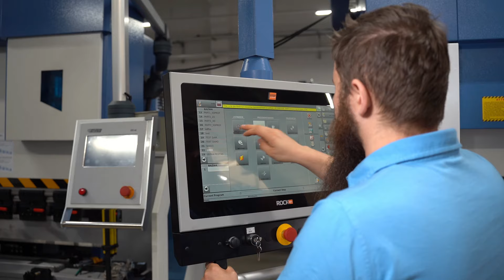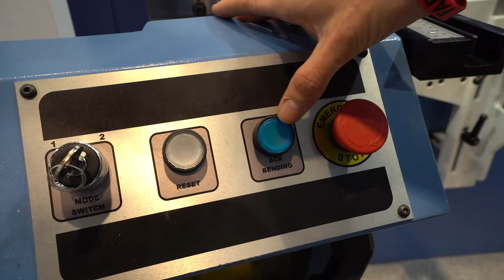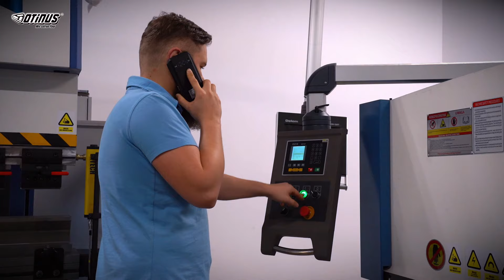Elektryczna prasa krawędziowa PBE-1240-CNC STEP ROCK22+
W dzisiejszym filmie chcemy zaprezentować Wam naszą elektryczną prasę krawędziową wyposażoną w nowoczesny system sterowania StepRock 22+ .

W materiale tym przedstawimy funkcje i zalety naszego urządzenia, które sprawiają, że jest ono idealnym wyborem do precyzyjnej i efektywnej obróbki metalu.

Zaciekawiony? Zapraszamy do naszego salonu maszyn przy ulicy Szajnochy 11 w Bydgoszczy na darmową prezentację!